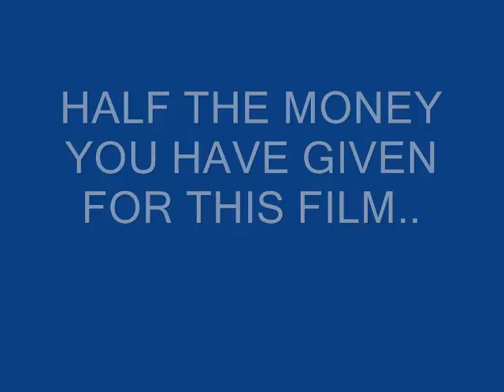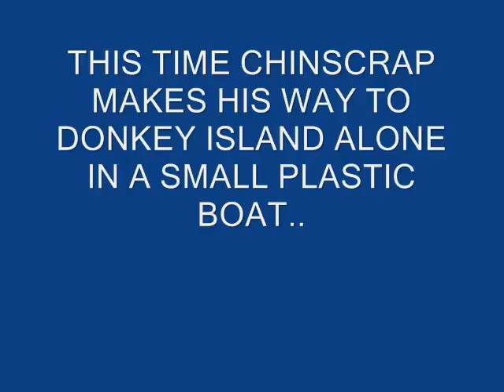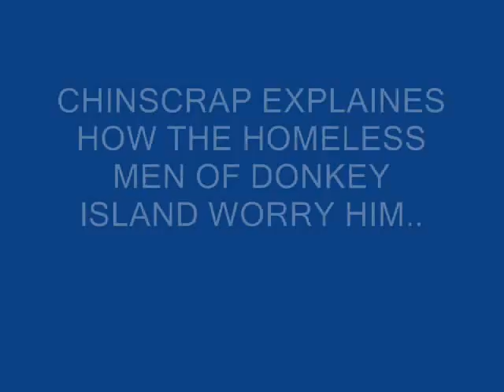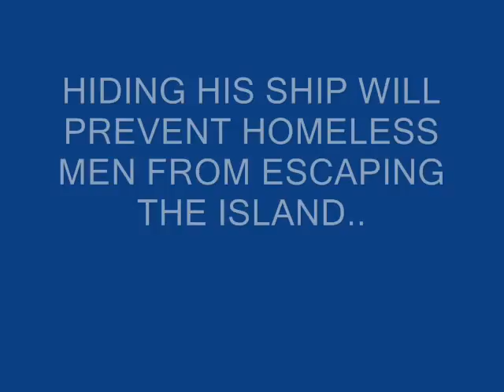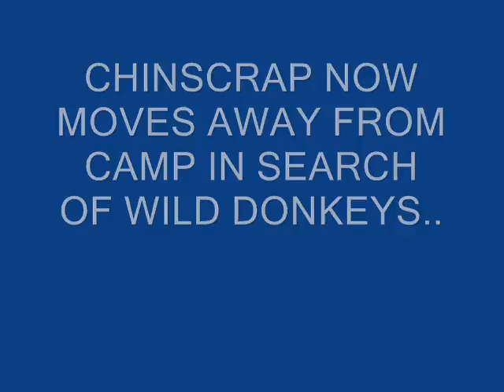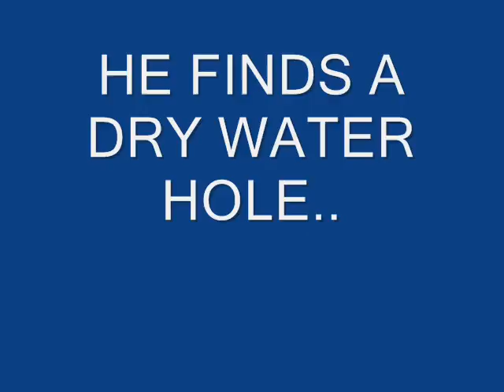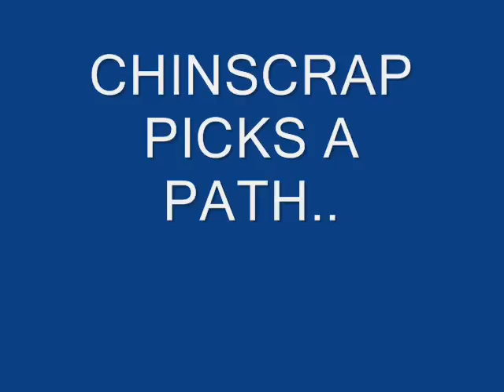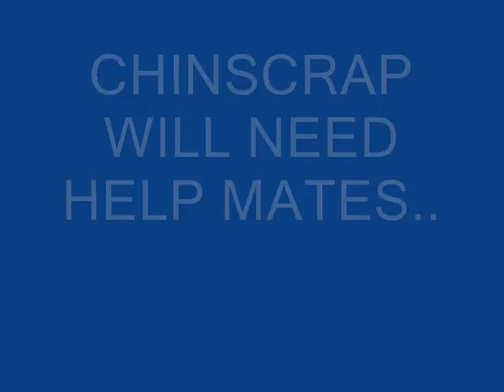SEASON 4 EPISODE 1 TALES FROM DONKEY ISLAND CHINSCRAP BUSHTICK MICK R.S.P.C.A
THE SCRAP IS BACK! THIS TIME WITH SEASON 4 & TALES FROM DONKEY ISLAND THE WILDEST ISLAND ON THE EAST COAST. WARNED BY THE R.S.P.C.A NOT TO GO HAZELL CHINSCRAP DOES NOT LISTEN.